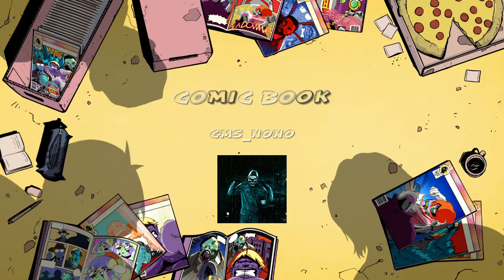Draft à 2